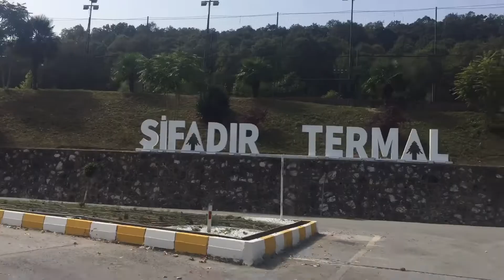Yalova Termal İDO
Herkese selamlar , öncelikle belirteyim ki planlı bir video değildi günübirlik Yalova termal ve şelale gezisi yaptık kısa kısa videoları birleştirip paylaşıyorum özellikle İstanbul Bursa kocaeli gbi yakın sehirlerde olan arkadaşlara kesinlikle tavsiye ederim istanbuldan İDO ile 1 saat 15 dakkada Yalova’ya ulaşıyorsunuz oradan araba yada motorla 15 dakika araçla gitmezseniz iskelede toplu taşıma ile 30 dakikada termale ulaşıyorsunuz kafa dinlemek rahatlamak ve sağlık icin tavsiye ederim doğayla icice kaplıcaların içinden etik olmayacağı icin video çekmedim,yeni otobüs yolculuğu videolarım da çok kısa sonra sizlerle olacak iyi seyirler Saygılar